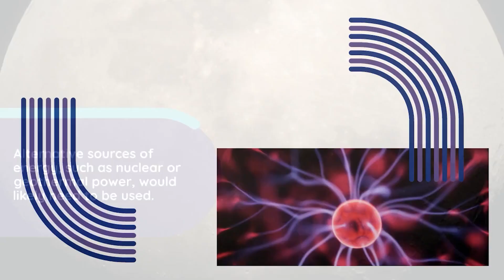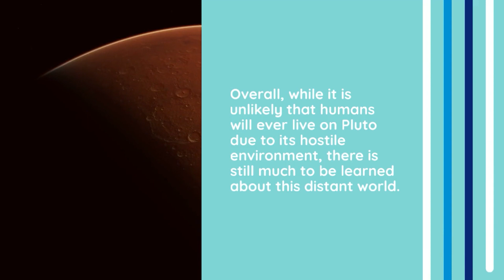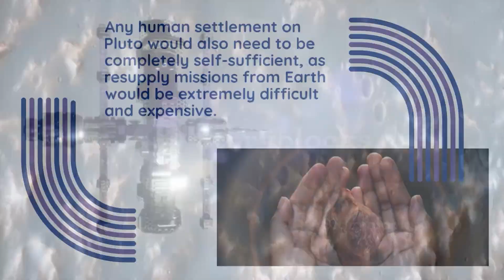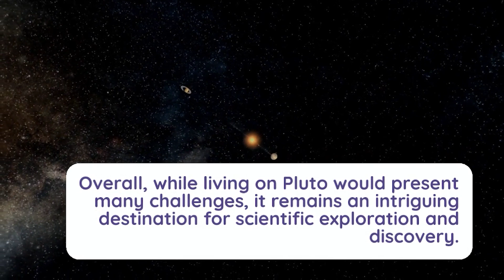क्या होगा अगर हम प्लूटो पर रहते हैं? what if when we live on pluto?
Living on Pluto would be a daunting task, as it is a distant and frigid dwarf planet located at the edge of our solar system. With an average temperature of -375°F (-225°C), it is much colder than any place on Earth, and its atmosphere is very thin and composed mainly of nitrogen and methane.@drjverma
Firstly, Pluto has no solid surface for humans to stand on, and its environment would be hostile to human life. The extreme cold and low atmospheric pressure would make it impossible to survive without special equipment and protective suits.@drjverma
Additionally, because Pluto is so far from the Sun, it receives very little sunlight, which would make it difficult to generate energy and support human settlements. Alternative sources of energy, such as nuclear or geothermal power, would likely need to be used.@drjverma
प्लूटो पर रहना एक कठिन काम होगा, क्योंकि यह हमारे सौर मंडल के किनारे पर स्थित एक दूर का और ठंडा बौना ग्रह है। -375°F (-225°C) के औसत तापमान के साथ, यह पृथ्वी पर किसी भी स्थान की तुलना में बहुत अधिक ठंडा है, और इसका वातावरण बहुत पतला है और मुख्य रूप से नाइट्रोजन और मीथेन से बना है।@drjverma
सबसे पहले, प्लूटो के पास इंसानों के खड़े होने के लिए कोई ठोस सतह नहीं है, और इसका पर्यावरण मानव जीवन के लिए प्रतिकूल होगा। अत्यधिक ठंड और कम वायुमंडलीय दबाव विशेष उपकरण और सुरक्षात्मक सूट के बिना जीवित रहना असंभव बना देगा।@drjverma
इसके अतिरिक्त, क्योंकि प्लूटो सूर्य से बहुत दूर है, इसे बहुत कम धूप मिलती है, जिससे ऊर्जा उत्पन्न करना और मानव बस्तियों का समर्थन करना मुश्किल हो जाता है। ऊर्जा के वैकल्पिक स्रोत, जैसे कि परमाणु या भू-तापीय ऊर्जा, का उपयोग करने की आवश्यकता होगी।

The surface of Pluto is extremely cold, so it seems unlikely that life could exist there. At such cold temperatures, water, which is vital for life as we know it, is essentially rock-like. Pluto's interior is warmer, however, and some think there could even be an ocean deep inside

What if we lived on Neptune?
What if we lived on Jupiter?
Can humans visit Pluto?
अगर हम बृहस्पति पर रहते तो क्या होता?
What would it be like to live on Pluto? - Quora

How long could a human survive on Pluto with a ...

What would happen if I lived on Pluto for five years ...

Can you survive on Pluto? - Quora

can we live on pluto yes or no
why can't we live on pluto
how long can you survive on pluto with a space suit
how long could you survive on pluto
what if we lived on mercury
can we live on mercury
what if pluto was our moon
can you breathe on pluto

what if we live on pluto

can we live on pluto

aumsum what if we lived on pluto

what if we land on pluto

what if we live in pluto

could we live on pluto

aumsum time what if we lived on pluto